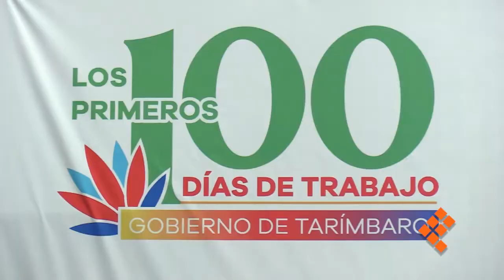Deudas y anomalías en obras, lastres heredados en Tarímbaro: edil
TARÍMBARO, Mich., 10 de diciembre de 2021.- Un municipio endeudado y con anomalías en obra pública, es como se encontró Bladimir González, presidente municipal de Tarímbaro, a esta demarcación a su llegada al cargo.